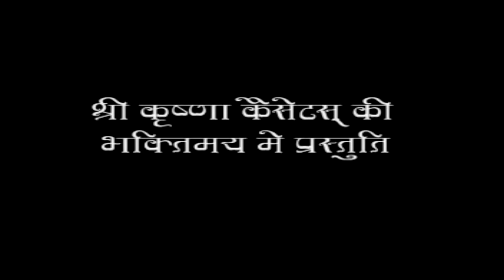Kala Gora Bheruji - Bheruji Katha Part 1 | Chunnilal Rajpurohit, Neeta Nayak | Rajasthani Desi Katha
Title : Kala Gora Bheruji Katha (Part 1)
Singer : Chunnilal Rajpurohit , Neeta Nayak
Artist : Lalsingh Rao, Pushpendra Goyal, Manish Kalla, Billo Gehlot, Asha Bhati,Vijay Manoriya, Ashok Shambhani, Rinku Gehlot
Lyrics : :Babulal Rajpurohit
Recording : Pramod Digital
Editing : Manojkumar Prajapat
Label : Shri Krishna Cassettes
Category : Devotional
Sub Category : Bheruji Maharaj Katha
Producer : Tarun KKumar Hassani
Director : Sajjan Singh Gehlot